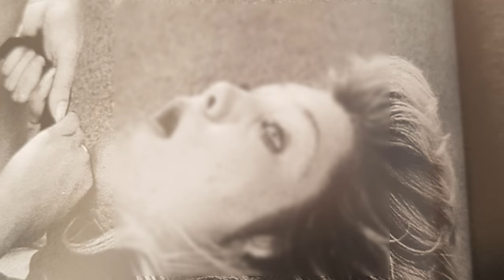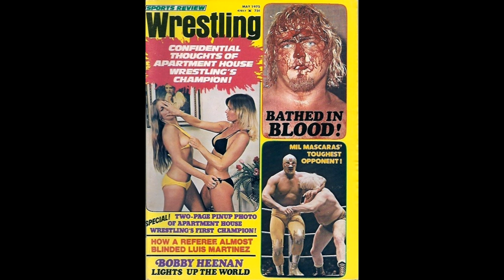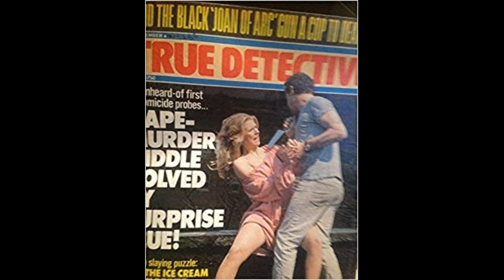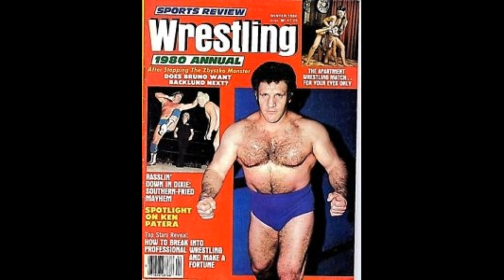Choreographed Chaos: Theo Ehret, Apartment Wrestling and the Barthesian Punctum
I've used a lot of Theo Ehret's apartment wrestling photos to create images to go with the Struggle/Play sequence videos, and in the process of doing that I've been thinking about what it is that makes his photos so arresting. So, here is a video in which I have a think about that!